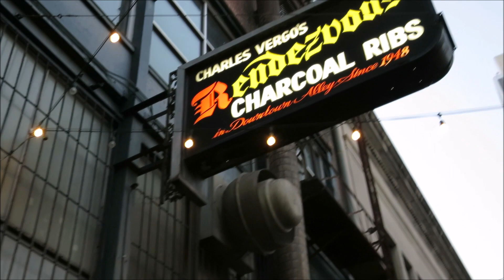Charlie Vergos' The Rendezvous (Charcoal BBQ), Memphis, TN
First night in Memphis after a long road trip (Memphis TN.). Special treat to see Graceland for our mom. We are hungry and just a few blocks away from our hotel, down an alley (Downtown Alley to be exact) and down a flight of stairs into a basement we find the recommended eatery: Charlie Vergos' THE RENDEZVOUS. Well known for its charcoal BBQ, we dine on grilled chicken, pork shoulder, and brisket along with sides that all have the smoky charcoal flavor. Wonderful BBQ and ambiance - a rather cozy den feel - this most certainly won't be our last BBQ on this trip - we are in Memphis for goodness sake! After a satisfying meal, time to rest up as Graceland awaits.